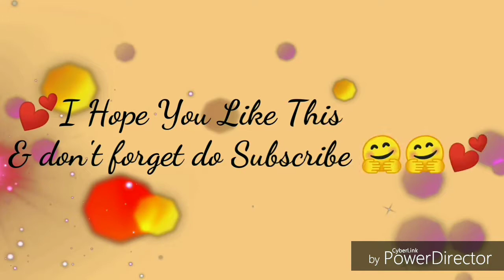AR's Art & Sketches episode no: 4" art by Rehman Chandio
Aslamo alekum guys I hope k ap thek honge watch this vedio &.